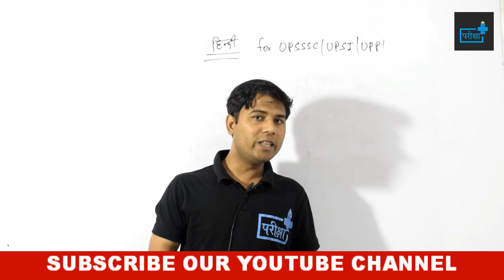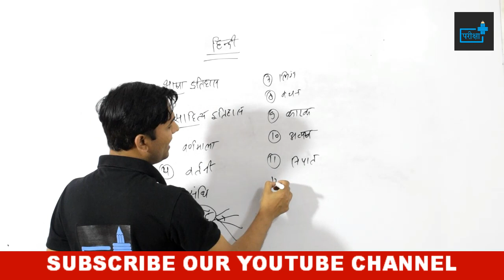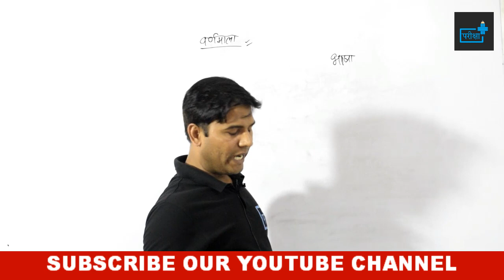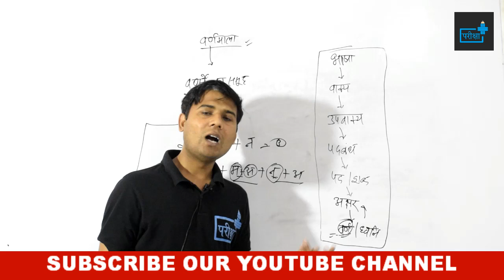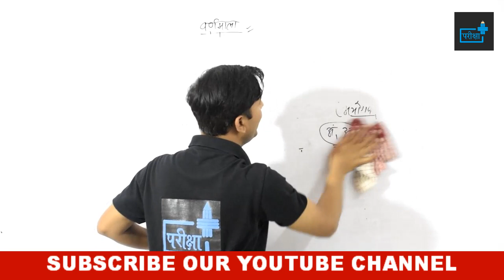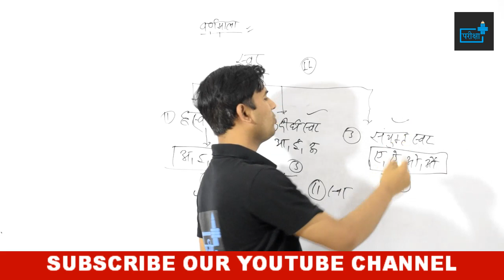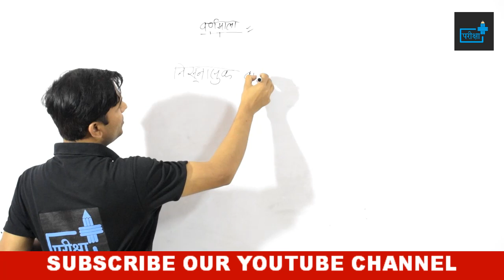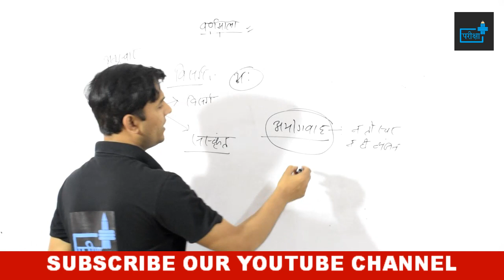HINDI VARNMALA | हिंदी वर्णमाला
दोस्तों इस वीडियो में हिंदी वर्णमाला के बारे में व्यापक चर्चा की गयी है | जैसा की आप सभी को मालूम है, कि राज्य स्तरीय सभी परीक्षाओं में हिंदी का योगदान बहुत अहम विषय के रूप में है | परीक्षाएं चाहे UPSSSC की हों या उत्तर प्रदेश पुलिस भारती बोर्ड की, या हाईकोर्ट की  हिंदी अनिवार्य विषय के रूप में पूछा जाता है |

दी जाएगी

🔴सब्सक्रिप्शन लिंक -